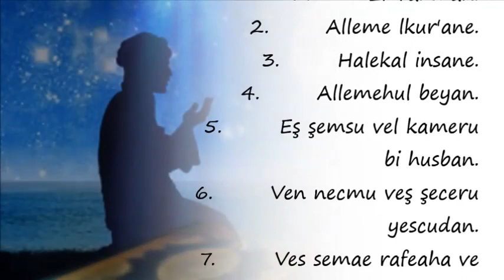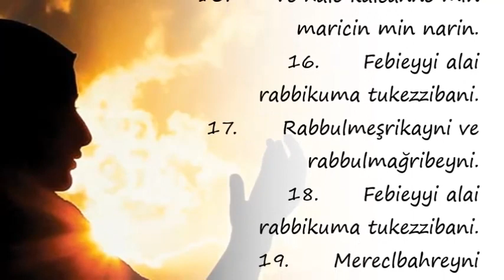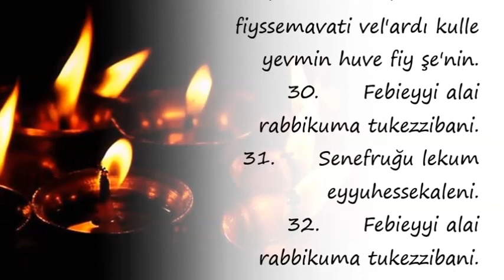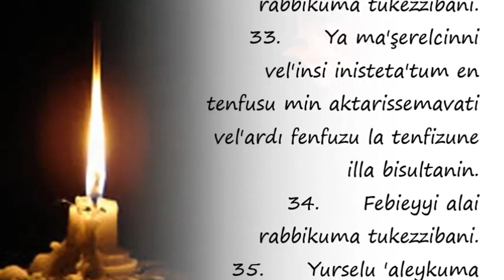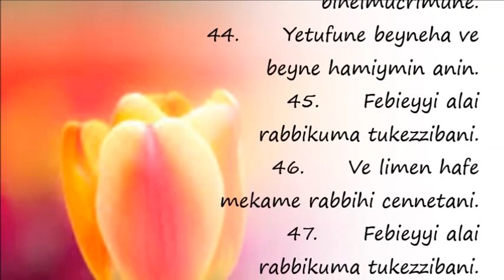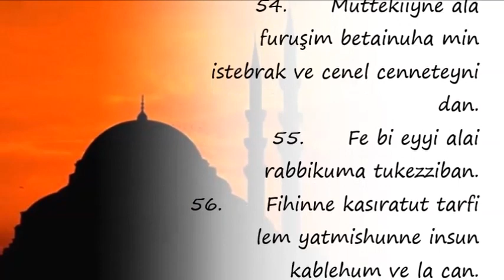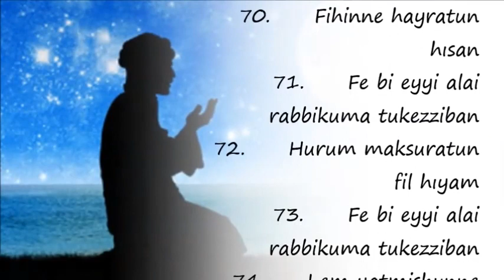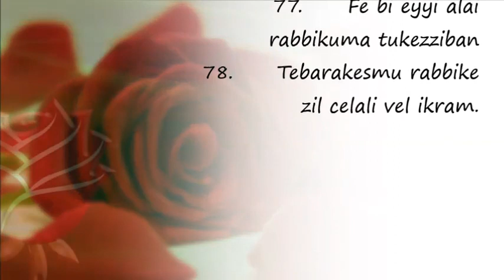Rahman Suresi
Rahman Suresi,rahman suresi youtube,rahman suresi anlamı,rahman suresi okunuşu,rahman suresi türkçe,rahman suresi kaç sayfa,rahman suresi ebubekir şatıri,

Duanin önemi,

💕 YAYIN İLKELERİMİZ;

💕 KAYNAKLAR;

☆Siteler
• line.do
• dua.biz.tr.com
• dualar.biz

💕 YASAL UYARI;